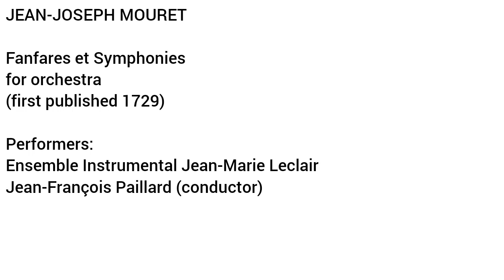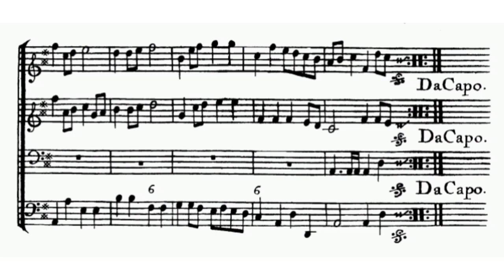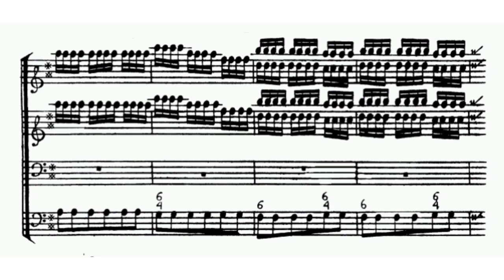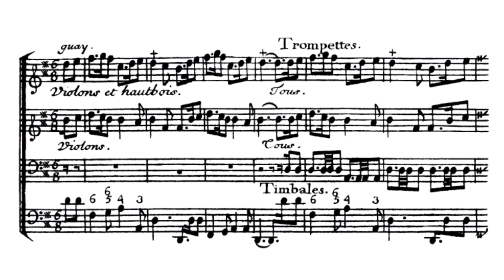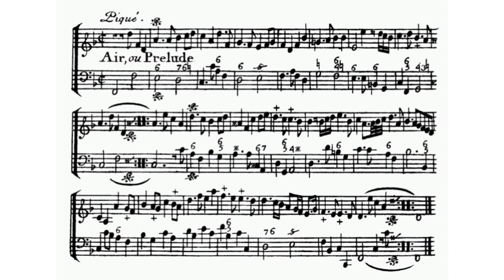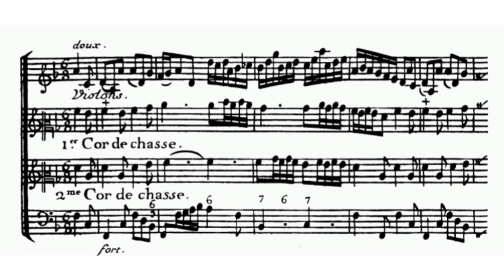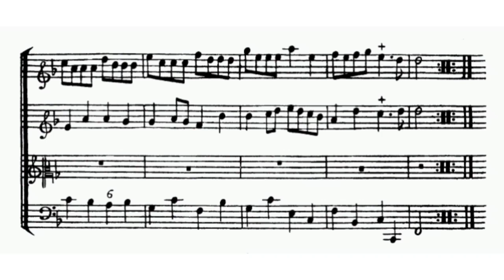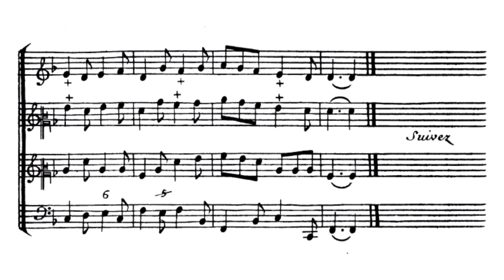Jean-Joseph Mouret - Fanfares et Symphonies (VIDEO REQUEST)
Jean-Joseph Mouret (11 April 1682 in Avignon – 22 December 1738 in Charenton-le-Pont) was a French composer whose dramatic works made him one of the leading exponents of Baroque music in his country. Even though most of his works are rarely performed, Mouret's name survives today thanks to the popularity of the Fanfare-Rondeau from his first Suite de symphonies, which has been adopted as the signature tune of the PBS program Masterpiece and is a popular musical choice in many modern weddings.

He is the son of Jean Bertrand Mouret, a silk merchant, who gives him a good education and, noting his early gifts for music, favors this choice. He sings with talent, begins to compose with success and, around the age of twenty-five, comes to settle in Paris. Talented and endowed with a pleasant character, he was not long in making himself known there and, in 1708, managed to be introduced to Anne, Duchess of Maine, whose salon at Sceaux was a center of courtly society in the declining years of Louis XIV. His genial character strongly assisted him in securing the patronage of the Duchess, who made him her Surintendant de la musique at Sceaux about 1708. At Sceaux he produced operas and was in charge of the sixteen bi-weekly Grandes nuits in the season of 1714–1715, for which he produced interimèdes and allegorical cantatas in the court masque tradition, and other music, in the company of the most favoured musicians, for the most select audience in France.

His opéra-ballet Les fêtes, ou Le triomphe de Thalie ["Festivities, or The Triumph of Thalia"] with a libretto by Joseph de La Font was presented at the Opéra on 19 August 1714. In the prologue, in a scenic design which represented the stage of the Opéra, Thalia, the muse of Comedy, triumphs over Melpomene, the muse of Tragedy. This dramatic conceit resulted in a succès de scandale, obliging La Font to immediately prepare a revised opening entitled "La critique des fêtes de Thalie" (presented on 9 October). In the 1720 edition the title was changed to Les fêtes de Thalie, and in 1722 a new opening was added, "La provençale", which featured regional costumes, instruments, and well-known melodies sung in the Provençal dialect. The 1722 version proved to be more acceptable and very popular, and continued to be performed up until 1778.

Also in 1714 Mouret received an appointment as the director of the orchestra of the Opéra, a post which he held until 1718. From 1717 to 1737 he directed the Nouveau Théâtre Italien for which he composed divertissements that accompanied, for example, the tender comedies of Marivaux, and which, printed, fill six volumes. At court Mouret maintained a post as singer, and directed the grand divertissements offered by the Regent, the duc d'Orléans at his château of Villers-Cotterêts on the occasion of Louis XV's coming-of-age in 1722. Concurrently, he was director of the concert series established by the orchestra of the Opéra, the Concerts Spirituel (1728–1734), positions which provided a public outlet for his own music and which permitted him to live in affluence.

Mouret married in Versailles on October 23, 1711 with Madeleine Prompt de Saint-Marc and had only one daughter Françoise Louise born in Paris on October 21, 1722, However, his later years were overshadowed by financial and social disappointments. Sinking into poverty, Mouret died in the Asile de Charenton in 1738. The location of his grave is unknown.

Mouret composed mainly for the stage. He contributed to the emergence of the distinctively French genres of lyric tragedy and opera-ballet but his jealousy of the rising star of Jean-Philippe Rameau led to the bitterness and madness in which he ended his days. Mouret also wrote airs, divertissements, cantatilles, motets, and instrumental works (sonatas, fanfares). Among his other compositions, the two Suites de symphonies (1729) deserve special mention. The first suite, renowned for the arrangement of its opening rondeau which serves as the Masterpiece Theatre theme, is entitled "Fanfare for trumpets, timpani, violins, and oboes" and dedicated to the son of the Duchess of Maine, the Prince of Dombes. The Concert Spirituel, conducted by Mouret himself, gave the premiere performance of this suite. The second suite, scored for violins, oboes, and horns, was first played at the Hôtel de Ville before King Louis XV.

(Wikipedia)

Original audio and sheet music: Ensemble instrumental Jean-Marie Leclair, dir. Jean-François Paillard (Erato, 1956)